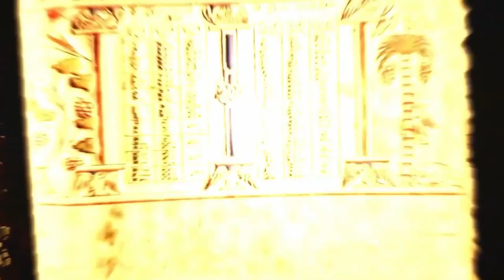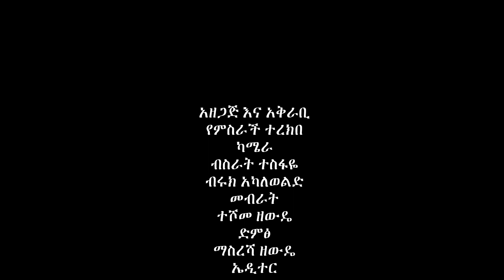ፓኪስታን ሀገር ውስጥ አምባሳደር ነኝ ሰው የሚያየው አእምሮሽን ነው